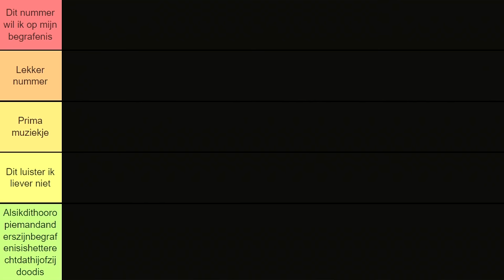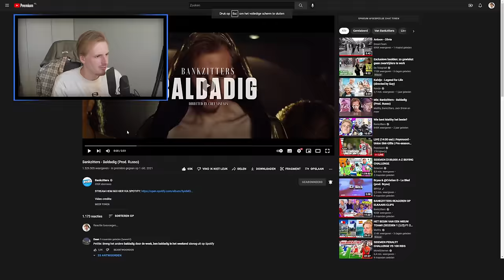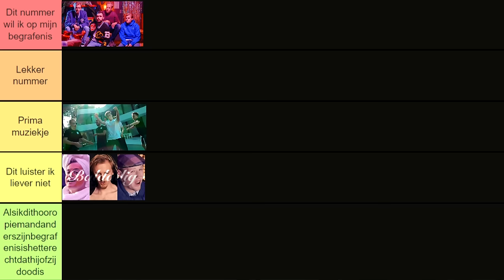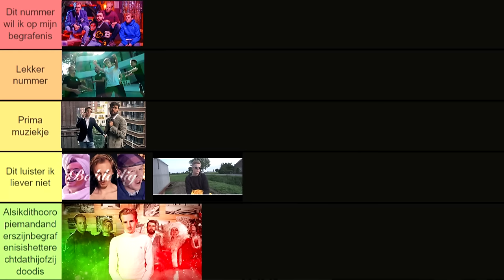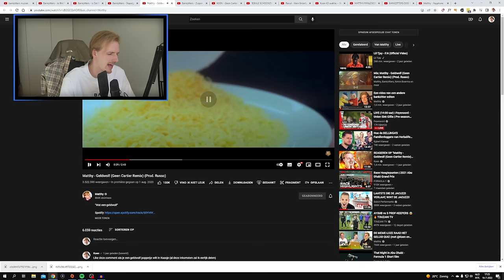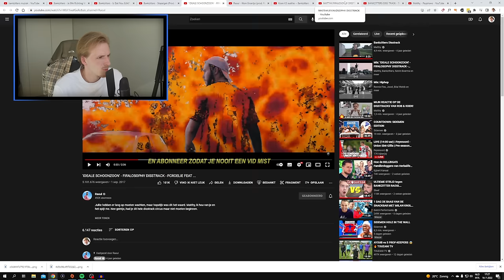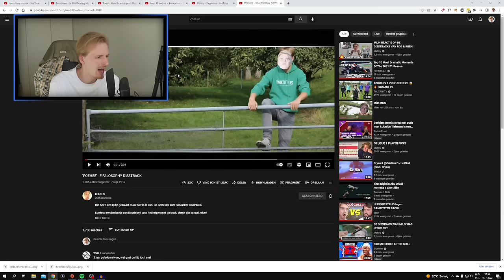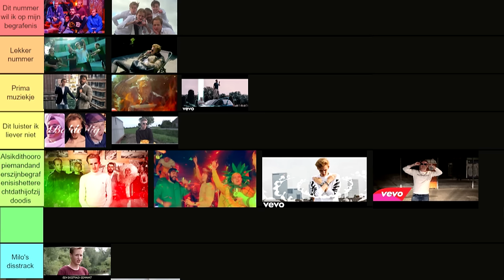ALLE BANKZITTERS LIEDJES RATEN (ik ben heel eerlijk)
Klik hier en download Slash & Roll om het WELKOMSTPAKKET te krijgen met extra energie en unieke cosmetics voor je held! Vergeet niet om lid te worden van de Slash & Roll Discord gemeenschap - Het is de moeite waard! Ze geven elke dag GRATIS ENERGIE!

Hallo mensen!